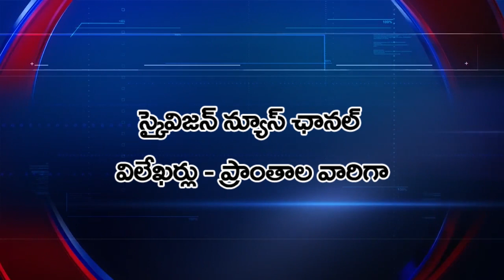15-02-2023 SKY VISION NEWS